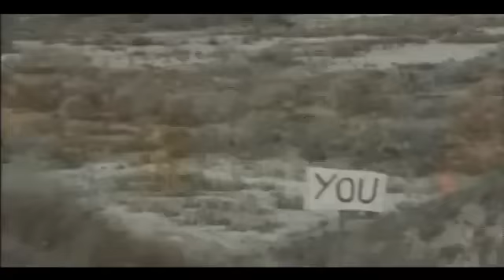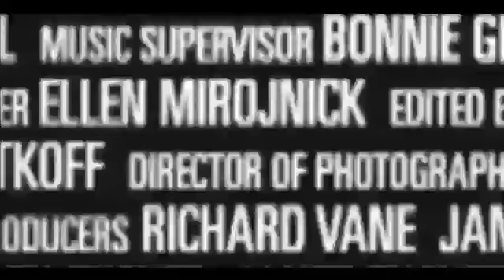rat race trailer